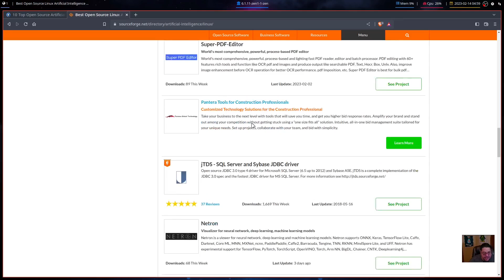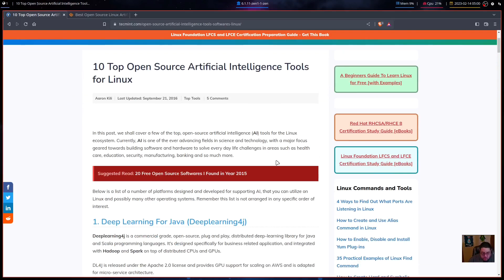Ai In Linux !! Is it Good or Bad ??? | just My Humble Thoughts !!!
Ai Has Been In Linux For awhile Now Some People Just Don't Know, and Spread a Little Fear for God Knows why ?? But Here's A Sensible Take With Some References !!

### Show Links ###

### Channel Links ###